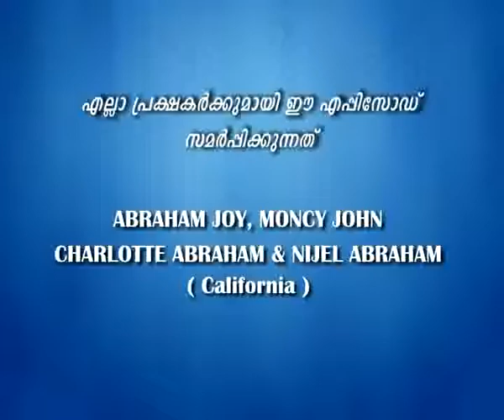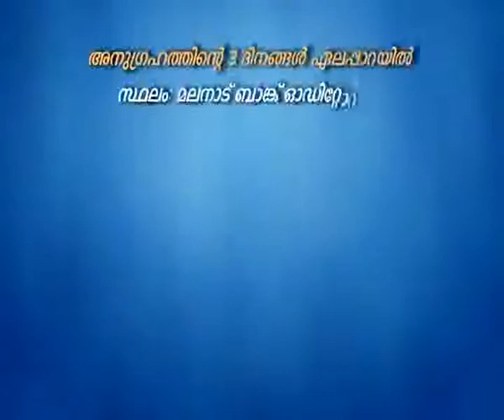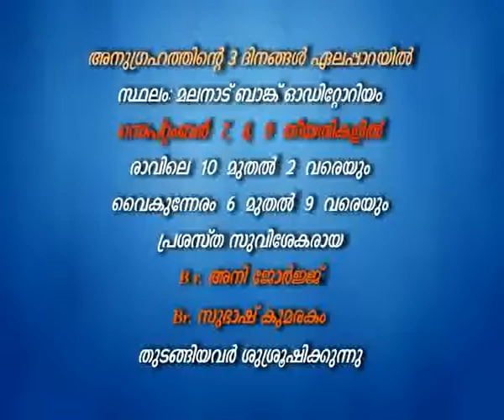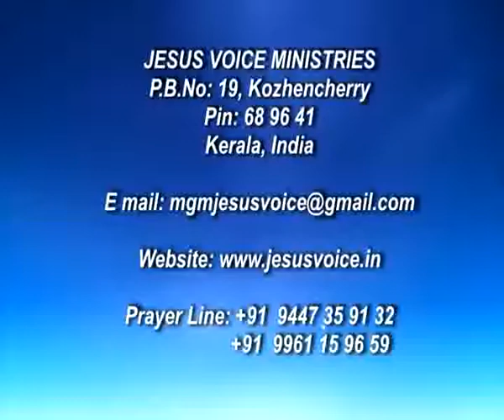Bro Ani George-Jesus Episode 124 (5-9-2012)